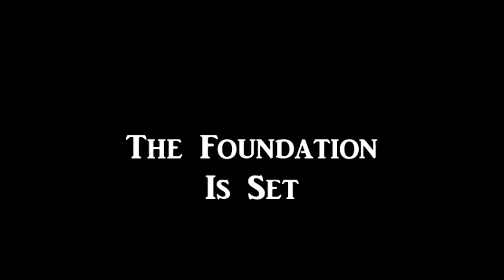FGHS Football 2015 Trailer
Created by Kyle "The Admiral" Colvard